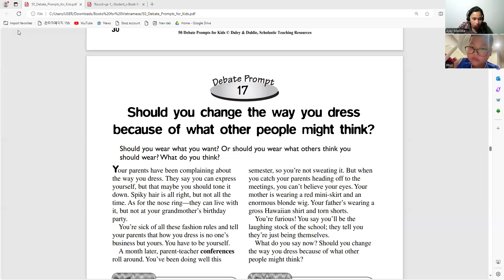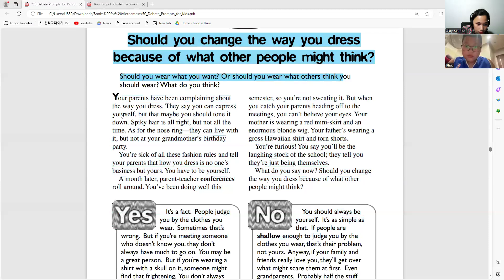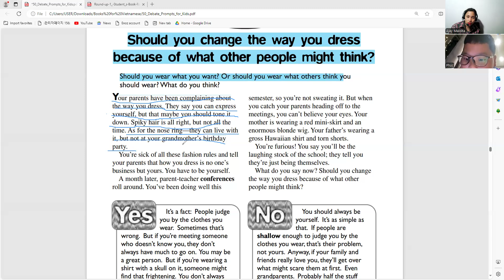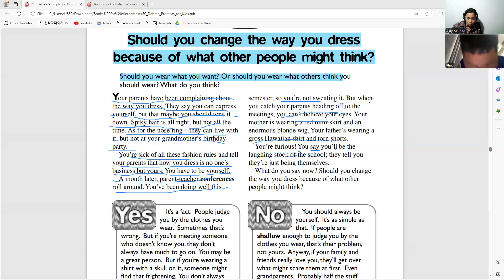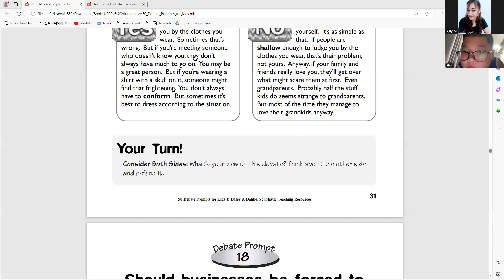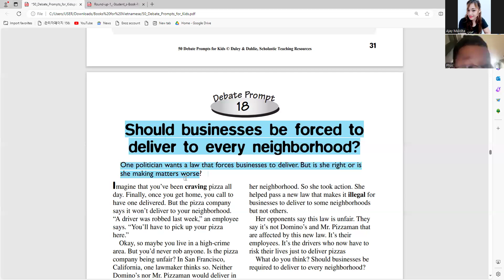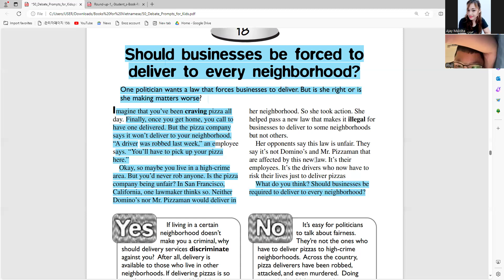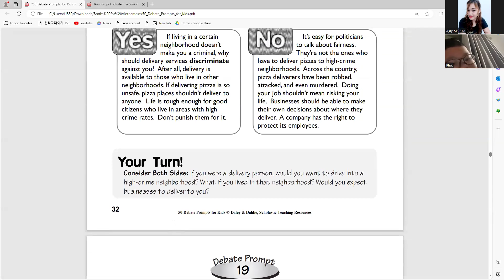An Phúc day 10 Học Tiếng Anh Online|Learn English Online